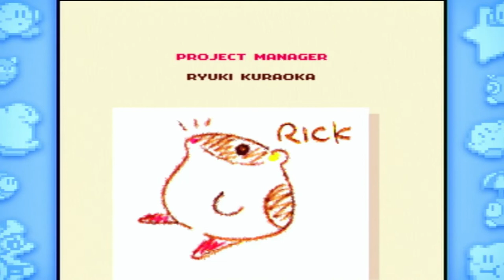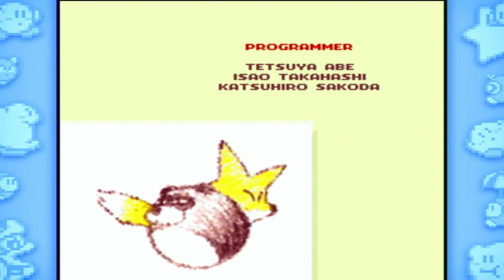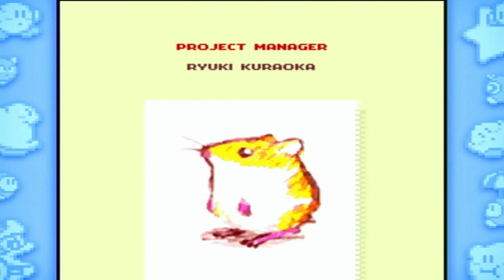Kirby's Dream Land 3 - Episode 3 (Finale): Peace To Dream Land Again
In this thrilling finale of Kirby's Dream Land 3, join us as we embark on an epic journey to restore peace to Dream Land once more. Witness Kirby's courageous battles against formidable foes and the heartwarming moments that define this beloved adventure. Experience the vibrant world of Dream Land as we conclude this captivating series with excitement and nostalgia. Don't miss the final showdown that will leave you cheering for our pink hero!

This was played on "Kirby's Dream Collection Special Collection" / "Hoshi No Kirby 20-Shuunen Special Collection" for Nintendo Wii.

Funny moments:
1:46:57 - Great Song For A New JNPoop Album (If It Happens)